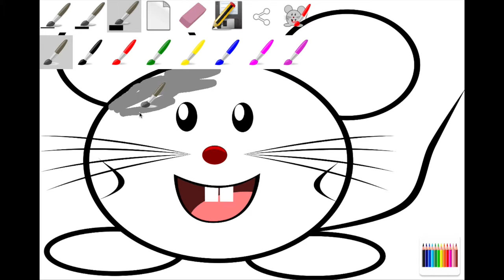free Android Paint and Coloring App for Children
Paint for kids was especially designed to fulfill the requirements of my own two children. My kids spend a lot of time drawing images on paper. Paint for kids and children represents an intuitive touch-based drawing program that allows your kids to create their own designs. Paint allows children to easily select a color as well as a brush size and offers a simple rubber to erase parts of an image. Store, preserve and share all the digital masterpieces your kids create over the years by exporting them as PNG images.

Topics:
• Children paint, coloring and draw
• Canvas drawing
• Creativity
• Image
• Kids
• Export painting
• Share your kids drawings with friends
• Colors and brush sizes paint